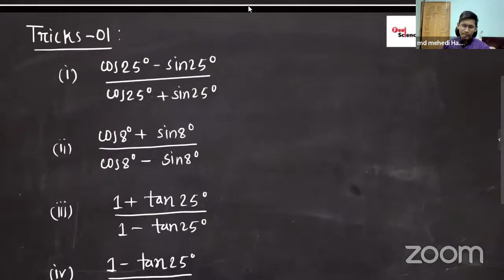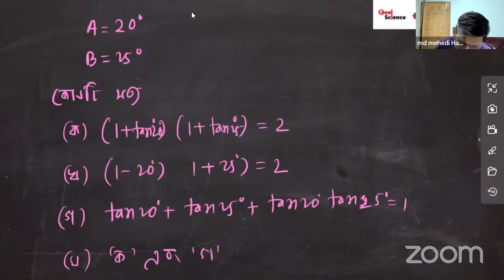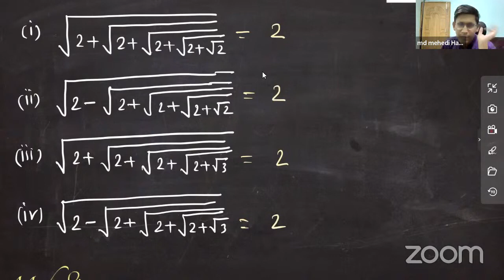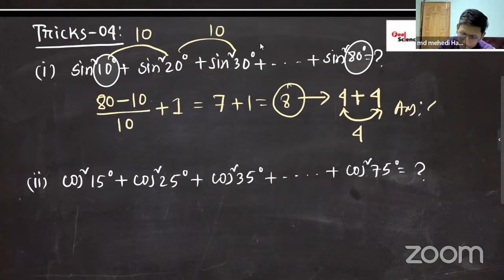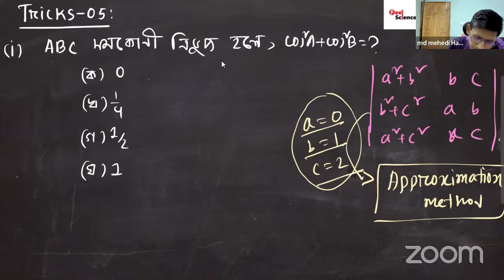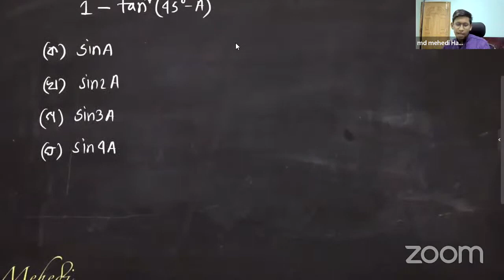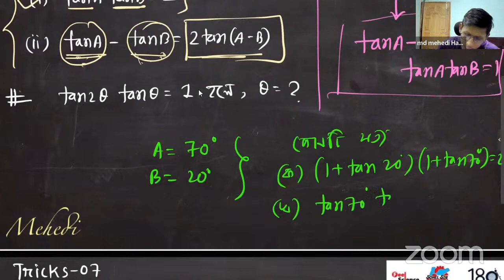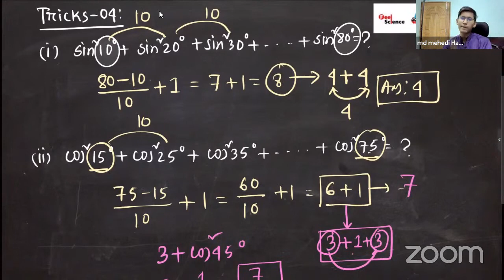Final Exam Preperation || Trigonometry || MCQ Tricks